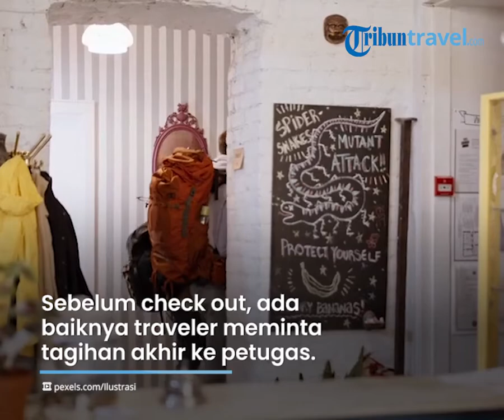4 Tips Penting untuk Check Out dari Hotel, Jangan Lupa Cek Barang Bawaan dan Beri Tip ke Petugas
TRIBUN-VIDEO.COM - Traveler, menginap di hotel kerap dijadikan pilihan saat bepergian.

Namun terkadang masih saja ada yang bingung mengenai cara untuk check out kamar hotel.

Oleh sebab itu, TribunTravel kali ini akan berbagi tips check out hotel tanpa melewatkan hal-hal penting seperti dilansir dari Travel Wonderlust, pada Minggu (2/1/2022).

1. Periksa barang-barang sebelum meninggalkan kamar

Sebelum meninggalkan kamar hotel, sebaiknya traveler periksa secara rinci seisi kamar, termasuk brankas, meja, laci, dan sudut-sudut lainnya.

Sebelum check out dari hotel, kita juga bisa membuat daftar barang yang dibawa dan periksa satu-persatu apakah semuanya sudah ada di dalam tas.

2. Minta tagihan akhir biaya hotel

Sebelum check out, ada baiknya traveler meminta tagihan akhir ke petugas.

Hal ini untuk mencegah adanya kesalahan tagihan yang mungkin terjadi, seperti biaya minibar atau makanan yang salah ditambahkan dari kamar sebelah.

3. Beri kabar jika check out terlambat

Rata-rata waktu check out dari hotel adalah sekitar pukul 12.00 WIB.

Jika memang berencana melakukan sesuatu dan membuat check out harus tertunda, hubungi pihak hotel terlebih dahulu dan bertanyalah dengan sopan.

Semua itu dilakukan agar petugas yang membersihkan hotel bisa mengetahui dan memiliki cukup waktu untuk membereskan kamar sebelum tamu berikutnya.

4. Memberi tip

Terkadang tamu lupa memberikan tip kepada para petugas yang telah memberikan bantuan seperti server, bartender hingga pengemudi.

Untuk menghindari lupa, usahaka memberi tip sebelum check out dari hotel dan jadikan ini sebagai sebuah kebiasaan.

Memang, ini terlihat seperti hal kecil, namun sebetulnya bisa membantu para petugas hotel dan membuat mereka tahu bahwa traver merasa terbantu.

(Tribun-Video.com/Kompas.com)

Artikel ini telah tayang di Kompas.com dengan judul "Sering Lupa, 4 Hal Penting Saat Check Out dari Hotel", Klik untuk baca